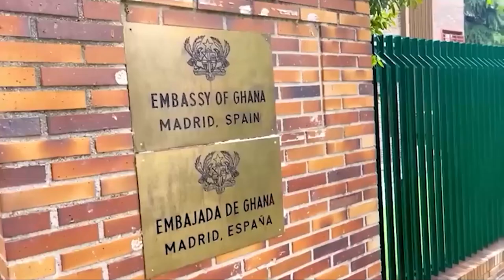SAD: I Regret Not Going To School, Because I Wanted To Be... - Woman Shares Her Story